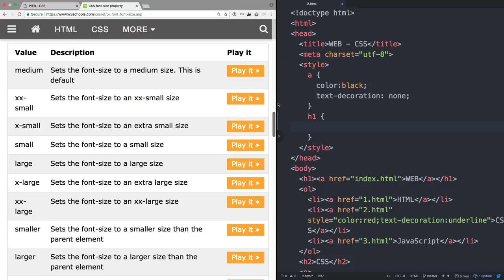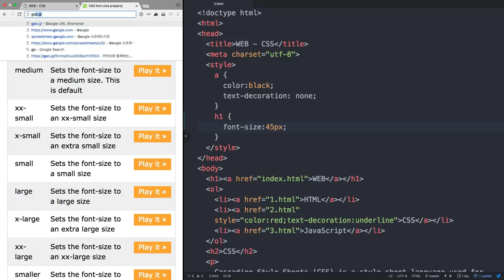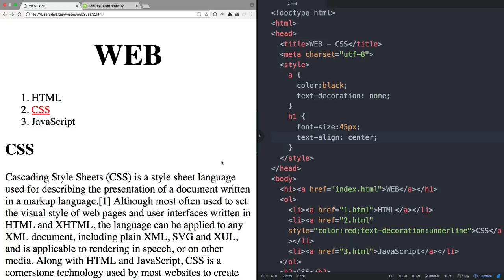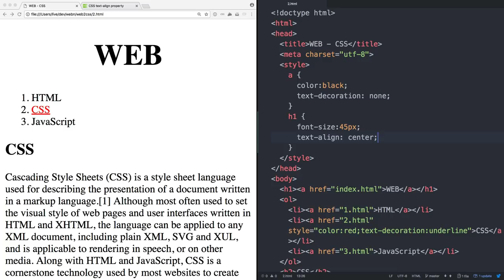WEB2 CSS - 6. CSS 속성을 스스로 알아내기